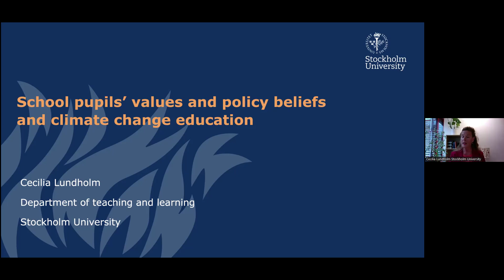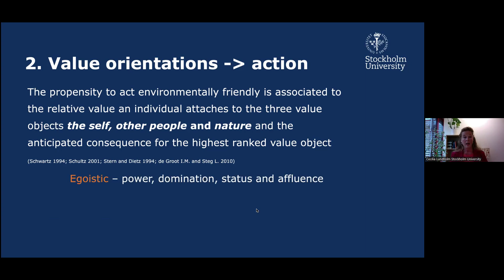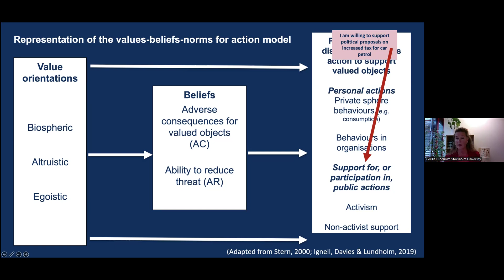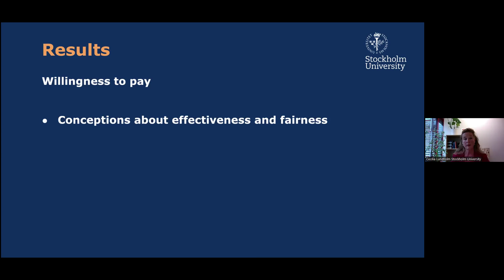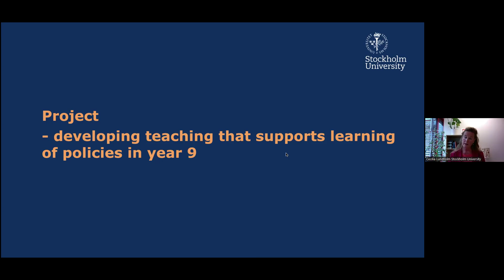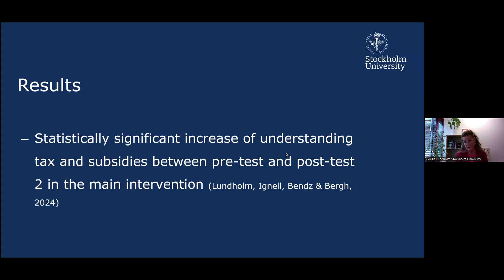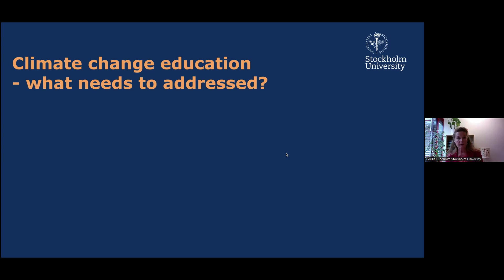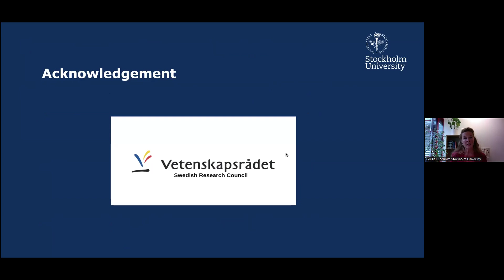Cecilia Lundholm on values and beliefs regarding policy responses to climate change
Researchers’ Desk – Seminar Series
Today at 12 noon: Cecilia Lundholm, Professor, Stockholm University on school pupil´s values and beliefs regarding policy responses to climate change and climate change education.
Host: Professor Alasdair Skelton